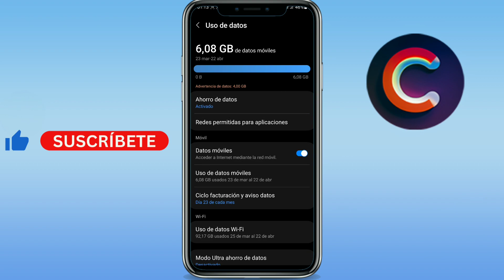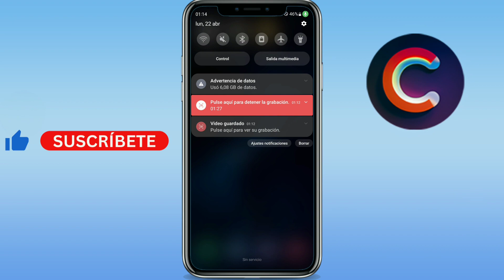Como activar los datos moviles Samsung (GUÍA COMPLETA)